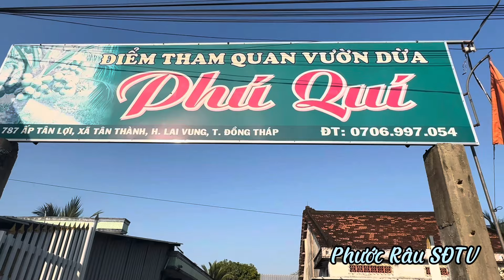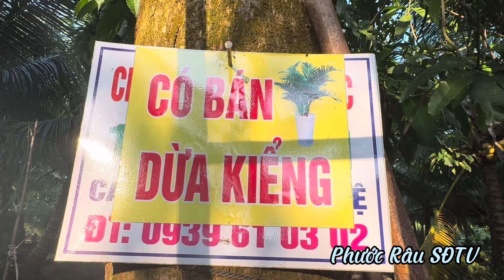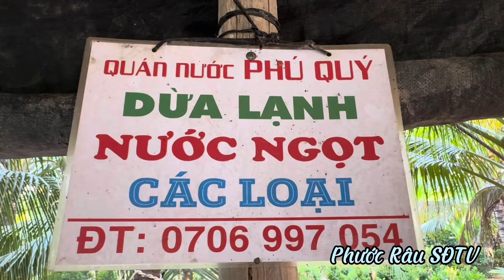Vườn dừa bonsai tại lai vung đồng tháp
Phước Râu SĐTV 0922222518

Vườn dừa bonsai tại lai vung đồng tháp Phước Râu SĐTV 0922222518
Dân chơi chim khi sala ngay cuối tuần thật tuyệt